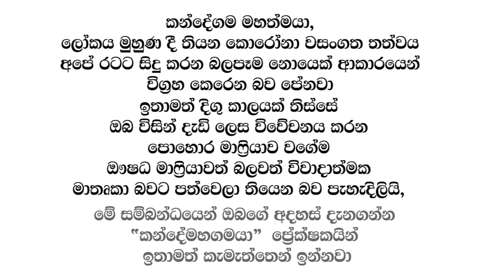කන්දේගම මහතාගෙන් දැඩි ප්‍රහාරයක් || පොහොර මාෆියාව සහ ඹෟෂධ මාෆියාව